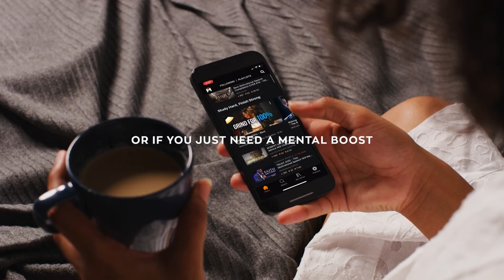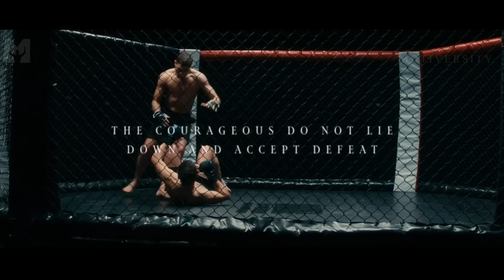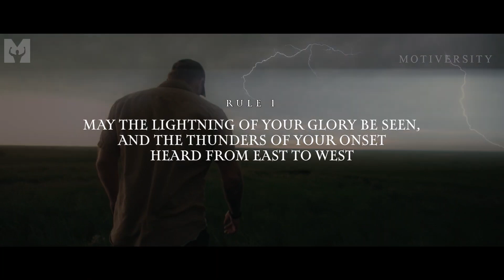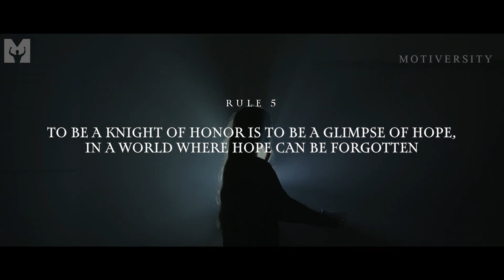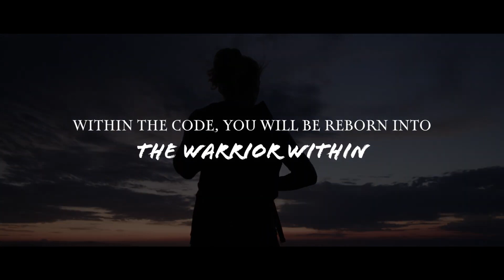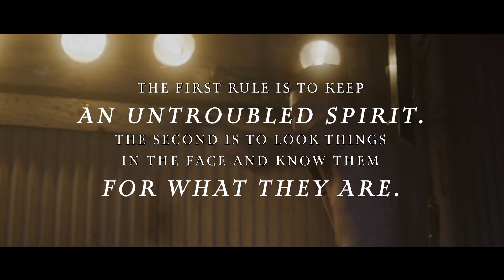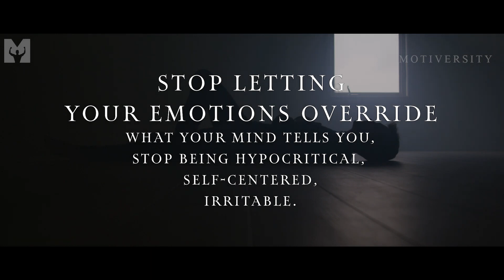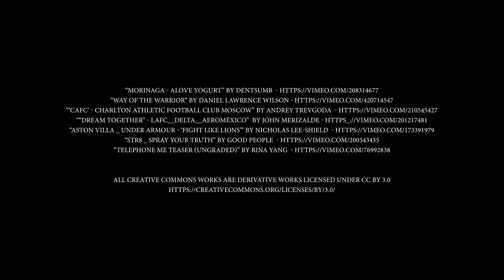THE CROWN WITHIN - Quotes To Make You Feel Like Royalty | 2023 Compilation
Quotes and advice for unlocking your Crown within and becoming the leader of your life. This is the sixth compilation of the Motiversity Quotes series featuring the most powerful explanations and Quotes.

►Speaker

Jarrett Raymond

John Mydrim Ballantyne Davies

►Music

Audiojungle